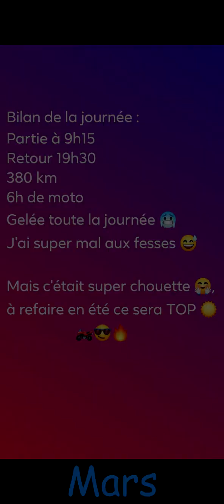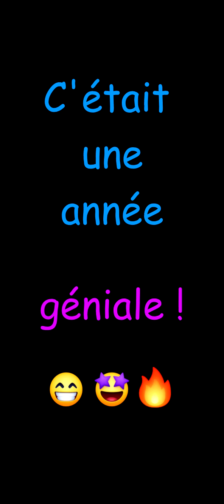DS Marmotte en 2022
Quelle année ! Que de belles choses accomplies !
Je suis remontée en selle, j'ai repris l'activité TT, j'ai regagné petit à petit confiance en moi. 2 belles victoires, retourner là où j'avais chuté : j'ai refait la rando La Grande Vadrouille et refait le stage à Vatry avec les franchissements !
L'esprit libre, je peux aller vers 2023